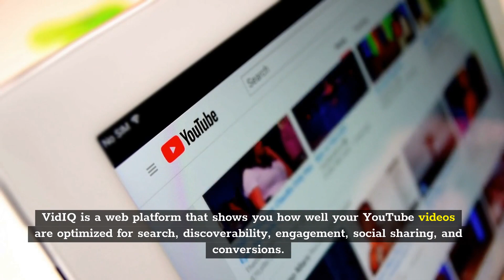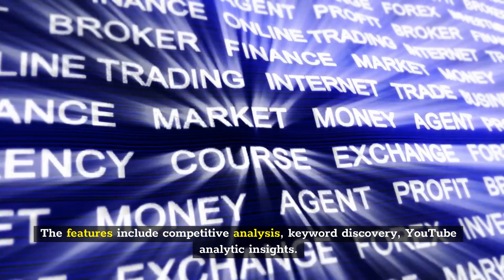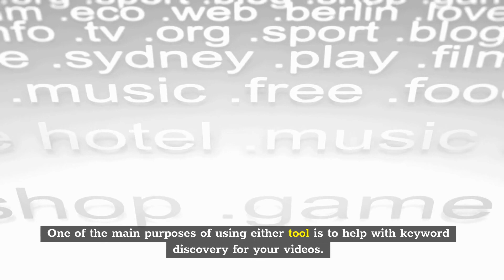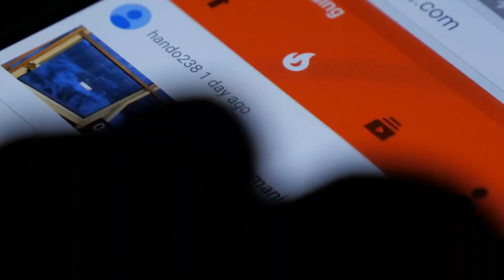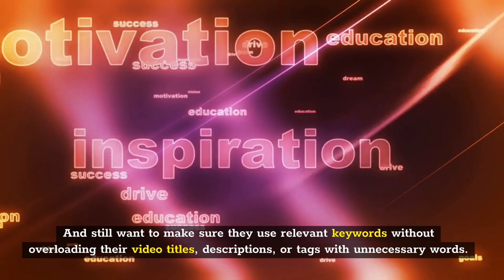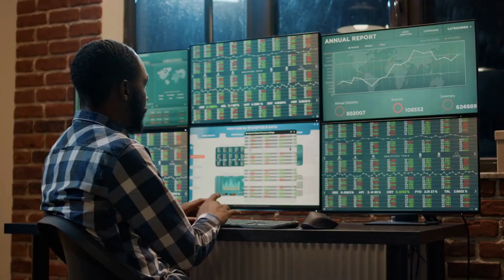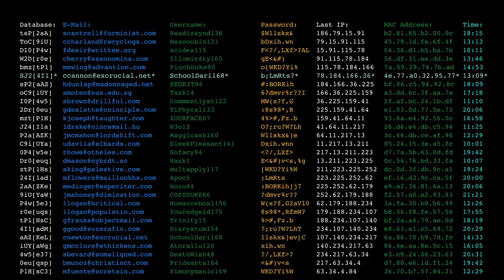VidIQ vs Tubebuddy | Youtube Marketing Tools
Best Youtube Marketing Tools.

We use both paid versions.

U can start your youtube journey with help from either of these sites, no one tells you to buy any of the products, but try out Youtube Marketing Tools, to see which fits u the best.

They are both chrome extensions.
If u need any help with VidIQ vs Tubebuddy, then let us know, and we will help you.

VidIQ vs Tubebuddy | Youtube Marketing Tools, which to go for?
- We like both of them, they are both pretty similar, vidIQ it just a little easier to use.

VidIQ vs Tubebuddy | Youtube Marketing Tools, which is the best?

It's hard to tell, it depends on which version u have, and what u want to achieve.